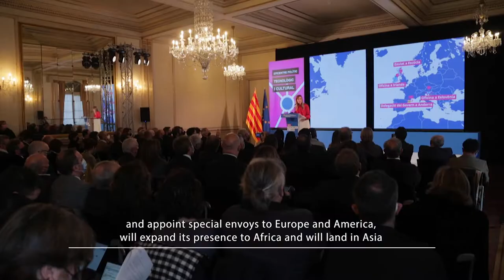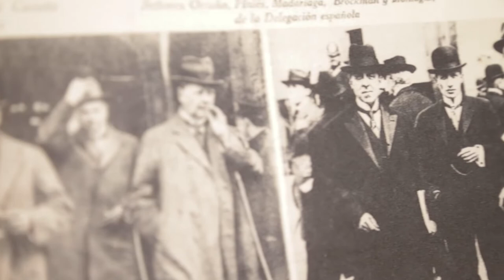'More Catalonia in the world' Congress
The Catalan Ministry for Foreign Action has launched this week the congress “More Catalonia in the world” at the Pedralbes Palace in Barcelona to coordinate the Government’s Foreign Action to serve the country.

The congress has begun with an event to present the new delegations that will be opened this year by the Catalan Government. The Secretary for the Government’s Foreign Action, Gerard Figueras, has explained that the Catalan Government has reorganised its delegations abroad. The Minister for Foreign Action, Victòria Alsina, has announced that the Catalan Government will open new delegations, offices and special envoys to Europe and America, will be present in more countries in Africa and will land in Asia.

The delegates have met different Government departments and business and local representatives with the aim to coordinate the Government’s Foreign Action to serve the country.